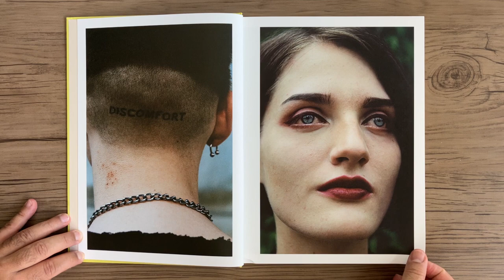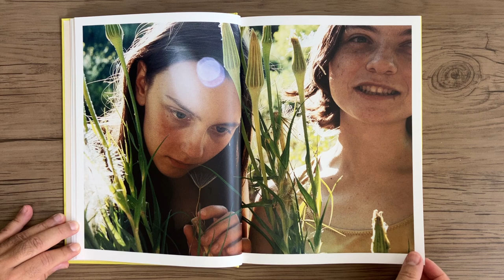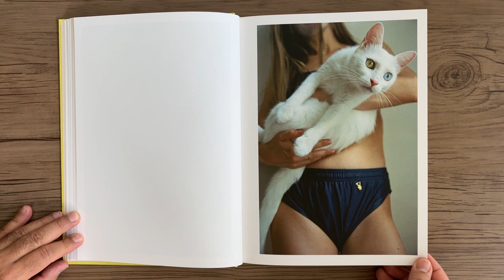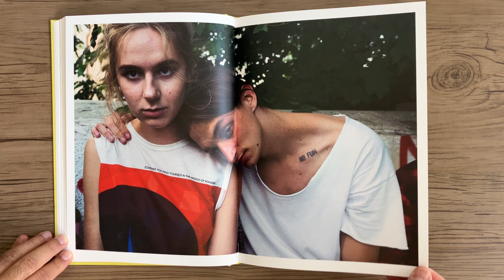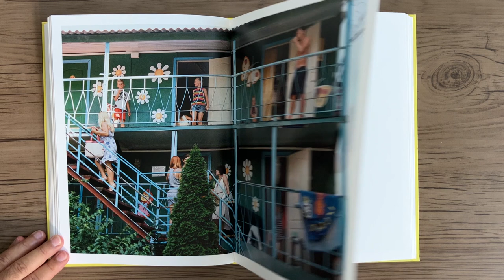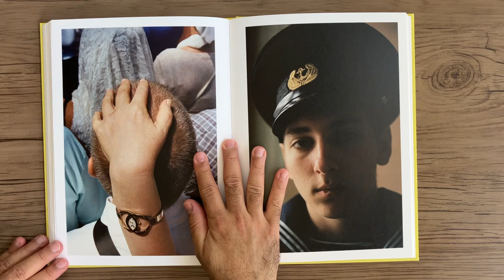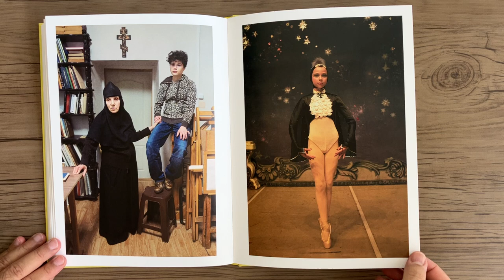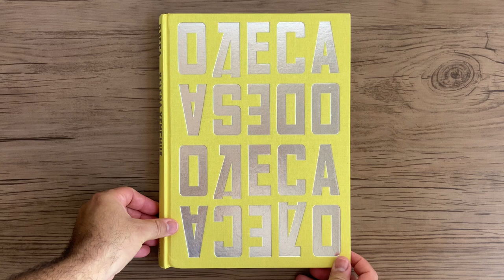YELENA YEMCHUK Odessa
YELENA YEMCHUK - Odessa - London: GOST Books, 2022.

‘O tempo é diferente em Odesa. É uma cidade fora do tempo’.
Quando criança, em Kiev, Yelena Yemchuk ficou fascinada com a reputação de Odesa como um lugar livre durante os tempos soviéticos. A cidade parecia cheia de contradições – “aceitação, mas também perigo. Um lugar de piadas e personagens, povoado por bandidos e intelectuais.” Ela visitou Odesa pela primeira vez em 2003 e voltou em 2015 para começar a fotografar a cidade e seus habitantes durante um período de quatro anos. Este livro é a ode visual de Yemchuk à cidade.
Em 1981, quando Yemchuk tinha onze anos, sua família emigrou para os Estados Unidos de sua casa em Kiev, na Ucrânia. Eles não podiam contar a ninguém de sua família sobre seus planos de partir e ir além da 'Cortina de Ferro' na época significava que nunca poderiam retornar ao seu país de origem. Dez anos depois, quando a Ucrânia anunciou sua independência, a artista pôde retornar ao seu país de origem para uma visita.
GOST Books

‘Time is different in Odesa. It’s a city outside of time’.
As a child growing up in Kyiv, Yelena Yemchuk was fascinated by the reputation of Odesa as a free place during Soviet times. The city seemed full of contradictions — “acceptance but also danger. A place of jokes and characters, populated by outlaws and intellectuals.” She first visited Odesa in 2003 and returned in 2015 to begin to photograph the city and its inhabitants over a period of four years. This book is Yemchuk’s visual ode to the city.
In 1981, when Yemchuk was eleven years old, her family immigrated to the United States from their home in Kyiv, Ukraine. They could tell no-one out of their family of their plans to leave and going beyond the ‘Iron Curtain’ at the time meant they could never return to their home country. Ten years later, when Ukraine announced its independence, the artist was able to return to her home country to visit.
GOST Books